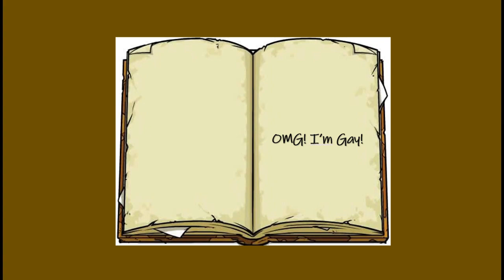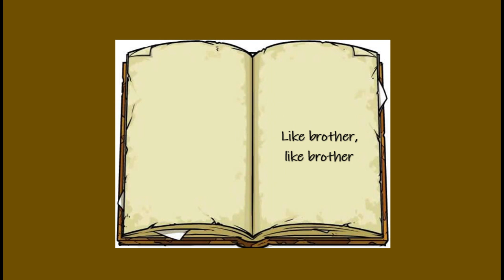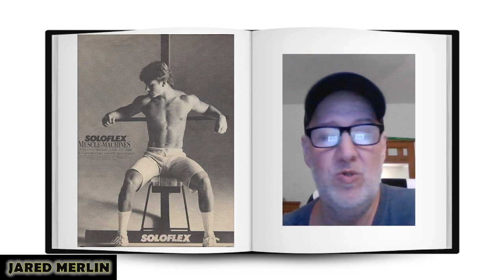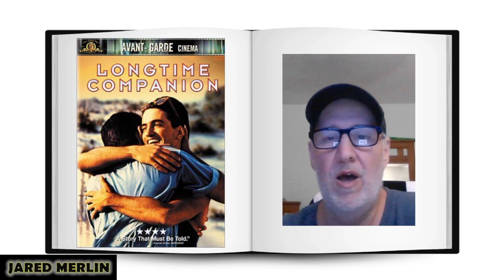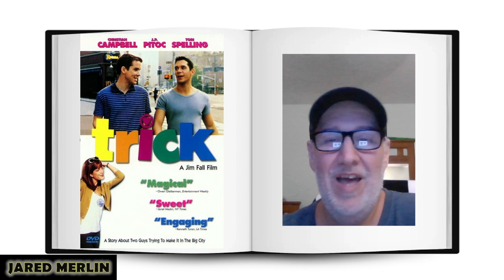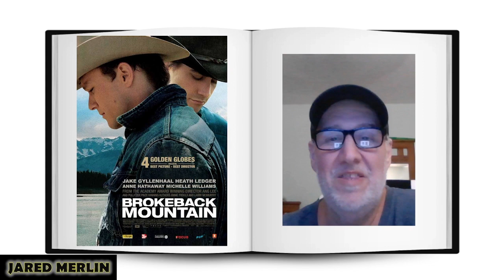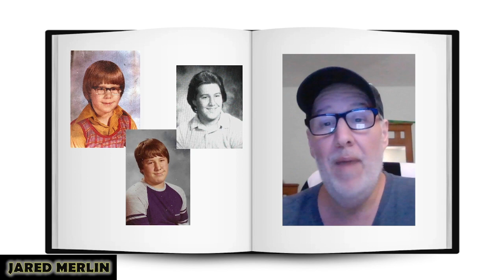100th video! My Story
My beginnings, where I was, and where I ended up.

Video created with Microsoft Clipchamp
Edited by Jared Merlin on Microsoft Clipchamp